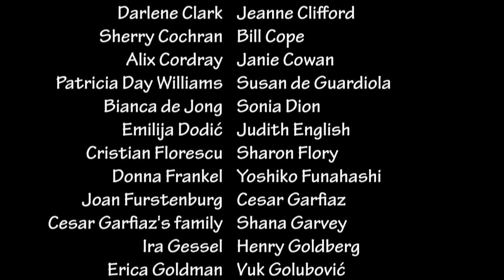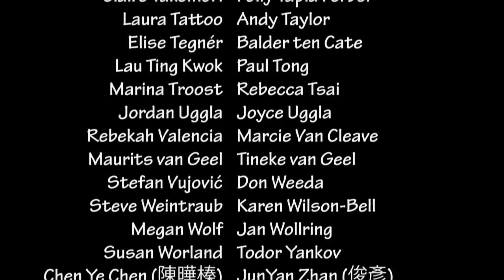July 2021 Stockton Thank You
It takes many friends working together to put on a 10 day, 135 hour event. The Board of Directors thanks everyone who helped as well as everyone who attended our annual camp.